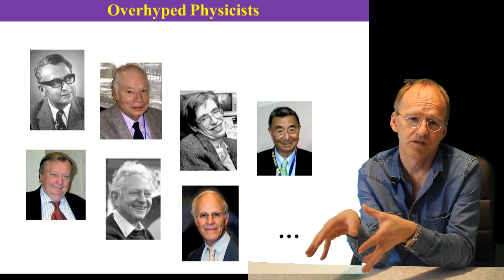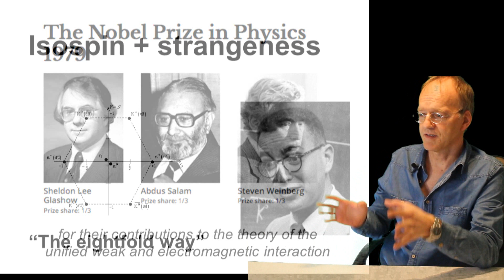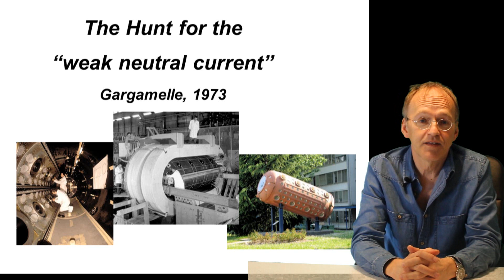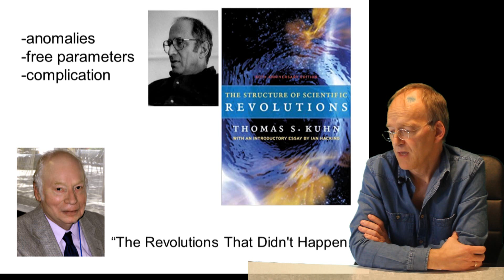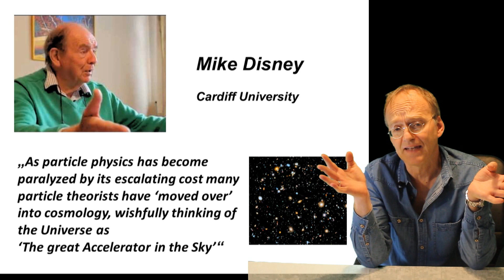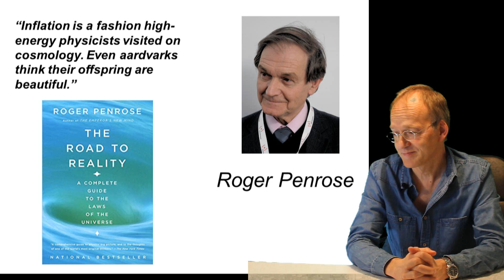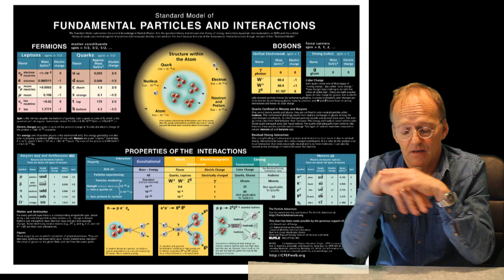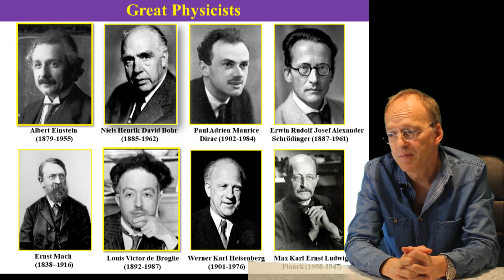Overhyped Physicists: Steven Weinberg, one of the Standard Model Architects...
pushed a couple of fancy concepts "weak neutral currents" etc, which do not make sense from a fundamental perspective. Highly recommended: Andrew Pickering "The Construction of Quarks".